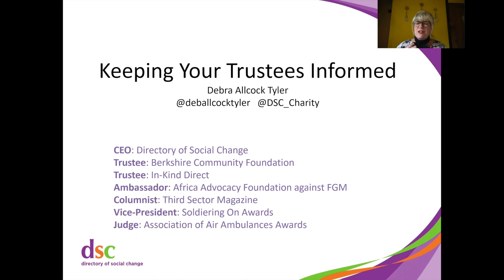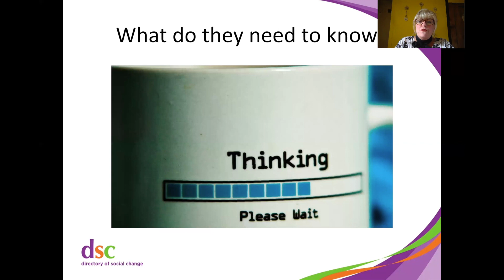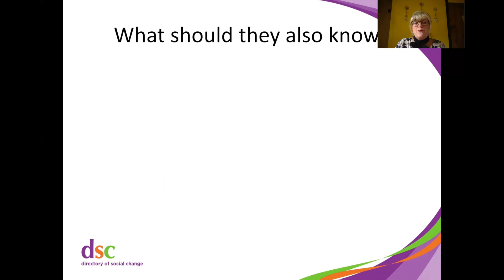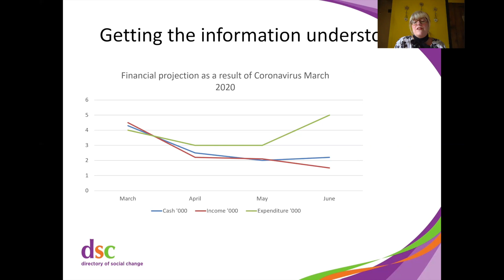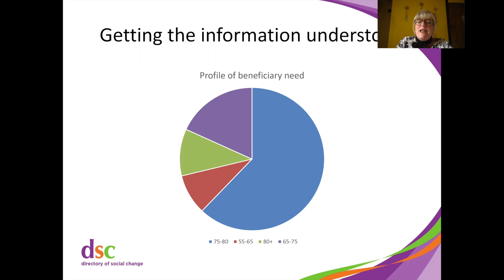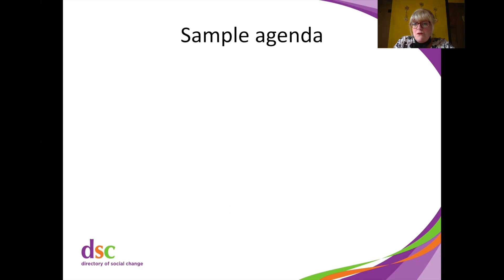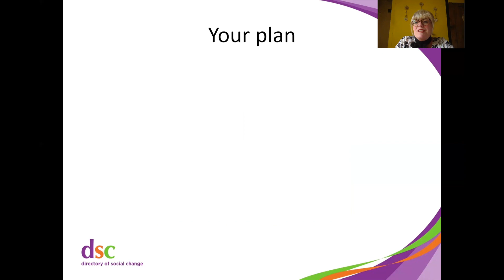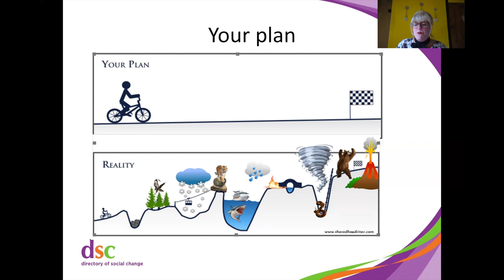Espresso Express - Keeping Your Trustees Informed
Debra Allcock Tyler takes you through key things your trustees need to know.